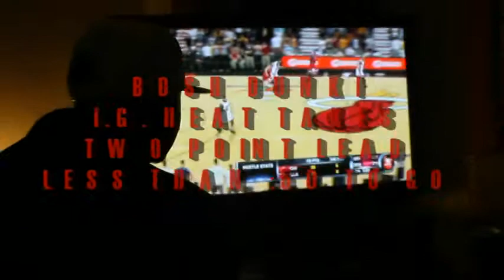V-TEAM TV I.G. VS. BLANC CITY NBA 2K12 HIGH STAKES BATTLE PT. 2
4th quarter drama and LeBron James is involved! lol The intensity goes up a notch as the game is tight down the stretch, NBA2K12 high stakes style . . .